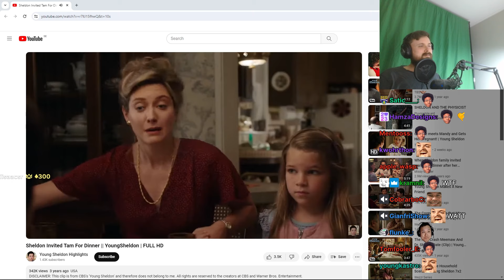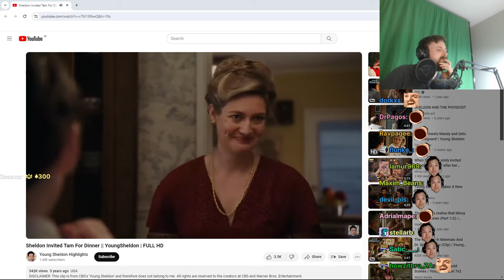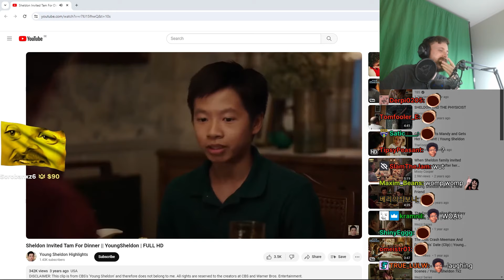Forsen Reacts - Sheldon invites Tam for Dinner [Full HD] | Young Sheldon